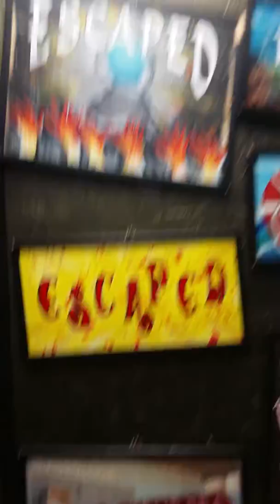THE VANCOUVER ESCAPE ROOM 2018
Sorry I couldn't take a video inside the room I'm not allowed to do that lol.